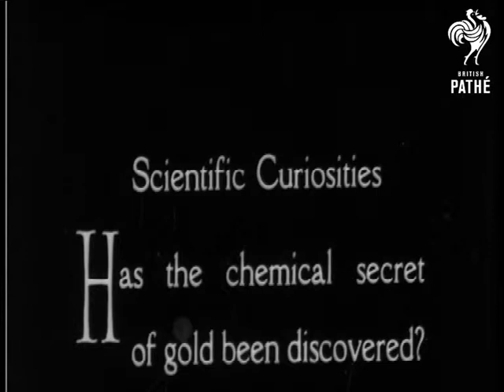Man Making Gold (1930)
No title.  "Scientific Curiosities.  Has the chemical secret of gold been discovered?  Los Angeles, California."  "This man says 'Yes' and proves it."  C/Us of an elderly man sitting in a laboratory with various potions, test tubes etc.  He holds test tubes up and looks at them.  One shot - some decomposition damage visible on safety copy.

Note: Segment from a "Walter Futter's Curiosities" film.  Probably bought in by Pathe for reuse.

Safety neg only.
 FILM ID:1006.01